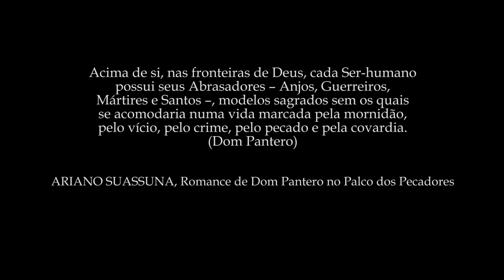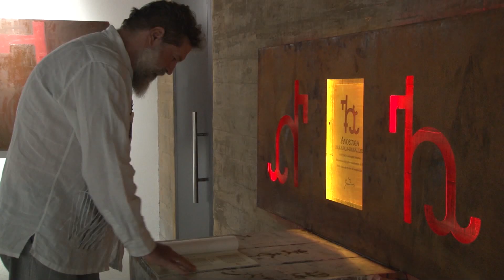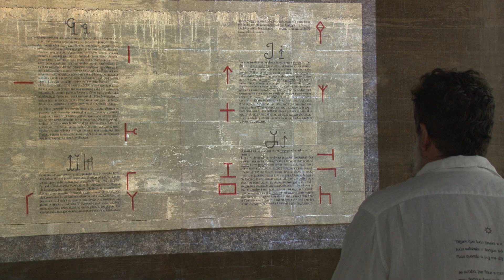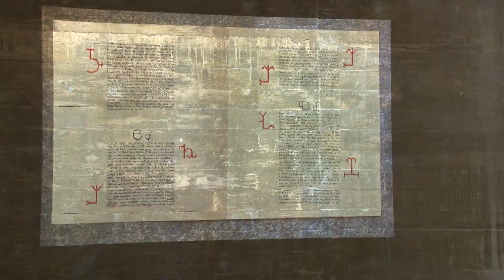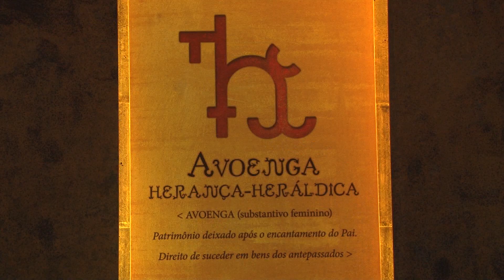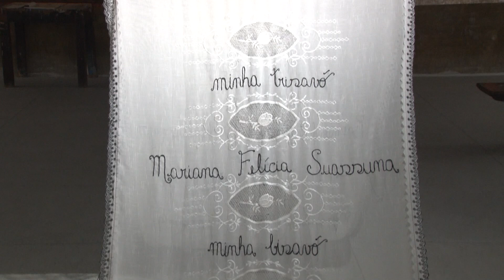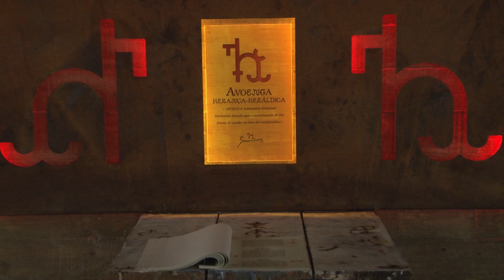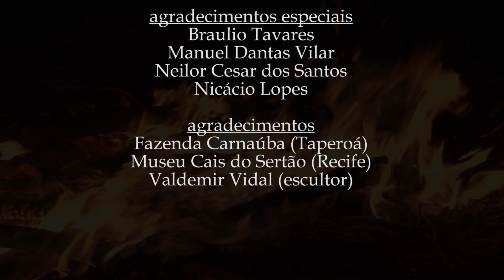Avoenga: Herança-Heráldica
Entre as definições da palavra “Avoenga” está a ação de suceder os antepassados – dar força e firmeza à raiz, à ancestralidade. Assumir, por direito, um patrimônio que lhe foi deixado. É o que vem fazendo o artista plástico Manuel Dantas Suassuna: segue com a missão de distribuir e partilhar o bem maior que recebeu de herança. A ele cabe levar adiante as crenças, a arte e os sonhos de seu pai, o escritor Ariano Suassuna.
[...] Tintas e cores, formas e paisagens, ideias e comunhão, princípio e continuidade são parte do espólio artístico de Manuel Dantas Suassuna, agora reunidos em quadros e projeções para dar corpo a “Avoenga: Herança-Heráldica”, exposição pensada sob a luz que une pertencimento e perpetuação. A mostra tem sua linha mestra fincada nos ferros de marcar bois do Sertão do Nordeste. Em 1974, Ariano publicou “Ferros do Cariri – Uma Heráldica Sertaneja”, livro que trazia um alfabeto criado por ele, baseado nos ferros usados para assinalar a propriedade dos animais. Com a aguçada visão estética que sempre carregou, o escritor enxergou ali a força da heráldica sertaneja em uma de suas representações.
[...] Que a nova “Avoenga” siga a partilhar herança, trazendo como resultado a fruição natural e legítima da arte.
ADRIANA VICTOR, Fragmentos de “Pertencimento e fruição”, texto de apresentação da exposição “Avoenga: Herança-Heráldica”.
FICHA TÉCNICA
Argumento: Manuel Dantas Suassuna
Roteiro e Direção: Claudio Brito
Direção de Fotografia e Câmera: João Carlos Beltrão
Produção: Claudio Brito, João Carlos Beltrão
Edição: Thiago Andrade
Duração: 20 minutos
Ano de lançamento: 2019